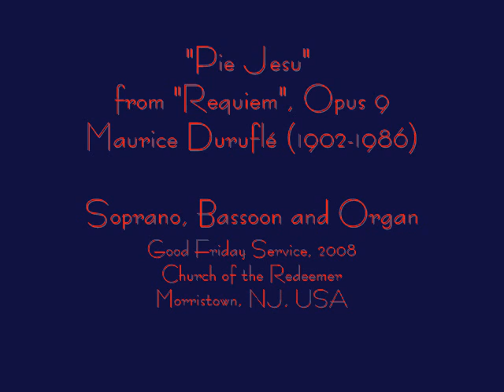"Pie Jesu" from "Requiem", Maurice Duruflé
"Pie Jesu" from "Requiem", Opus 9, Maurice Duruflé (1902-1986);
camcorded live at Good Friday service, 21 March 2008

Text: "Pie Jesu Domine, dona eis requiem sempiternam."
Translation: "Blessed Lord Jesus, grant them eternal rest."

Soprano: Jennifer Russell
Bassoon: Wendy Large
Organ: Wayne Burcham-Gulotta

Wayne Burcham-Gulotta,
Music Director/Organist
Church of the Redeemer, Episcopal
Morristown, NJ, USA

The organ is J.W. Steere, Opus 701, built and installed in 1918;
originally 4/40, drawknob console
now 3/49 stoptab console
as it exists 2008:

Three manuals (61 notes) and Pedal (32 notes), six divisions
Austin console, 1962
Church Organ Company, Cantilevered Great, 1979
New Century Products, Zimbelstern, 2005

Great Organ I, Unenclosed, Manual II, Cantilevered
8' Principal (61 pipes)
8' Rohr Flöte (61 pipes)
4' Octave (61 pipes)
4' Rohr Flöte (12 pipes)
2' Block Flöte (61 pipes)
Fourniture IV (244 pipes)
8' Trompette (61 pipes)
4' Clarion (12 pipes)
Zimbelstern 9 bells

Great Organ II, Unenclosed, Manual II
16' Bourdon (61 pipes)
8' Open Diapason (61 pipes)
8' Gross Flute (61 pipes)
8' Gemshorn (61 pipes)
4' Octave (61 pipes)
4' Harmonic Flute (61 pipes)
8' Trumpet (61 pipes)

Gt. to Gt. 16'
Gt. Unison Off
Gt. to Gt. 4'
Sw. to Gt. 16'
Sw. to Gt. 8'
Sw. to Gt. 4'
Ch. to Gt. 16'
Ch. to Gt. 8'
Ch. to Gt. 4'
Echo to Gt. 8'
Echo to Gt. 4'

Swell Organ, Expressive, Manual III
16' Bourdon (73 pipes)
8' Diapason (73 pipes)
8' Gedeckt (73 pipes)
8' Salicional (73 pipes)
8' Voix Celeste (61 pipes)
8' Aeoline (73 pipes)
4' Flauto Traverso (Harmonic) (73 pipes)
2' Piccolo (61 pipes)
Mixture III Ranks (12th, 15th, 17th) - (183 pipes)
16' Pousaune (61 pipes)
8' Cornopean (73 pipes)
8' Oboe (73 pipes)
Tremolo
Sw. to Sw. 16'
Sw. Unison Off
Sw. to Sw. 4'
Ch. to Sw. 8'

Choir Organ, Expressive, Manual I
16' Contra Gamba (73 pipes)
8' Diapason (73 pipes)
8' Concert Flute (73 pipes)
8' Flute Celeste (TC) - (61 pipes)
8' Quintadena (73 pipes)
8' Dulciana (73 pipes)
4' Flute d'Amour (73 pipes)
8' Clarinet (73 pipes)
8' Orchestral Oboe (73 pipes)
Tremolo
Celesta 49 bars
Ch. to Ch. 16'
Ch. Unison Off
Ch. to Ch. 4'
Sw. to Ch. 16'
Sw. to Ch. 8'
Sw. to Ch. 4'
Echo to Ch. 8'
Echo to Ch. 4'

Echo Organ, Expressive, Floating
(North Clerestory, 4th bay)
8' Fern Flute (73 pipes)
8' Muted Viole (73 pipes)
8' Viole Celeste (73 pipes)
4' Flute a Cheminee (Harmonic) (73 pipes)
8' Vox Humana (73 pipes)
Tremolo
Chimes (Degan) 20 tubes

Pedal Organ
32' Resultant (32 notes)
16' Diapason (32 pipes)
16' Gamba (Choir) (32 notes)
16' Bourdon (shared with Great) (32 notes)
16' Gedeckt (Swell) (32 notes)
8' Diapason (from Steere Great Processional) (32 pipes)
8' Flute (Great II) (32 notes)
8' Violoncello (Choir) (32 notes)
4' Octave (from Steere Great Processional) (12 pipes)
4' Flute (Great II) (32 notes)
2' Octave (from Steere Great Processional) (12 pipes)
Mixture II (Church Organ Company) (64 pipes)
16' Trombone (shared with Swell) (32 notes)
8' Trompette (Great I) (32 notes)
4' Clarion (Great I) (32 notes)
Gt. to Ped. 8'
Gt. to Ped. 4'
Sw. to Ped. 8'
Sw. to Ped. 4'
Ch. to Ped. 8'
Ch. to Ped. 4'
Echo to Ped. 8'

Pistons:
10 General Pistons and Toe Studs
8 Swell Pistons
8 Great Pistons
8 Choir Pistons
3 Echo Pistons
6 Pedal Toe Studs
Swell to Pedal 8' Reversible Piston
Great to Pedal 8' Reversible Piston and Toe Stud
Choir to Pedal 8' Reversible Piston
Tutti Reversible Piston and Toe Stud
General Cancel Piston
Zimbelstern On/Off Buttons

Balanced Echo, Choir and Swell Pedals
Balanced Crescendo Pedal